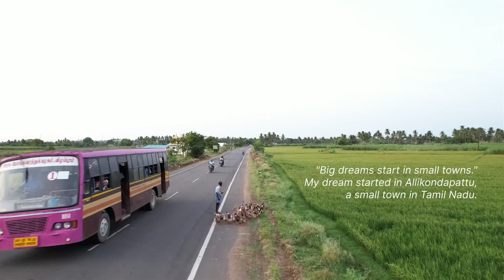Agaramsoft 's primary vision is to create job opportunities in the rural town.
Over the years, Agaramsoft has grown its operations  The company stays committed to its mission of empowering communities by bringing technology to villages and creating new opportunities.